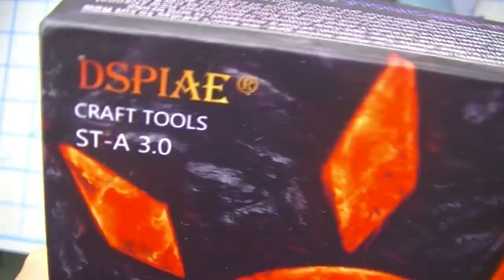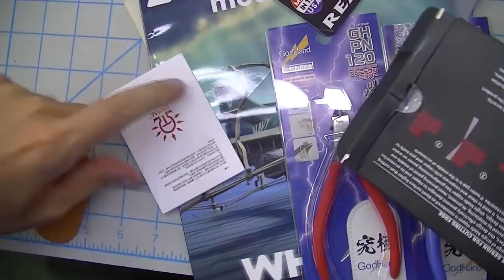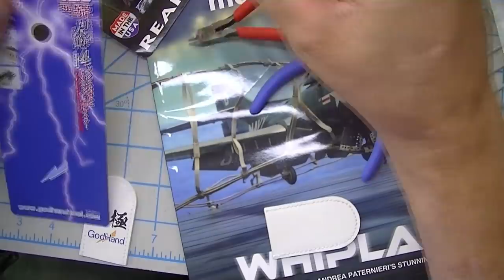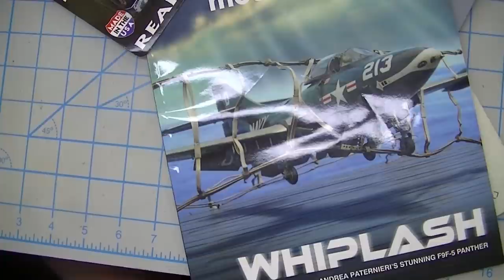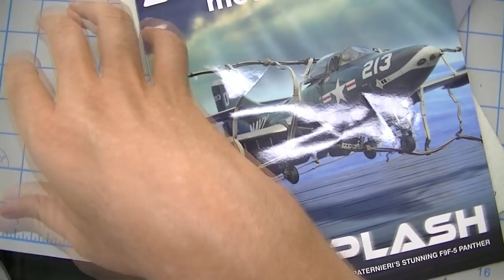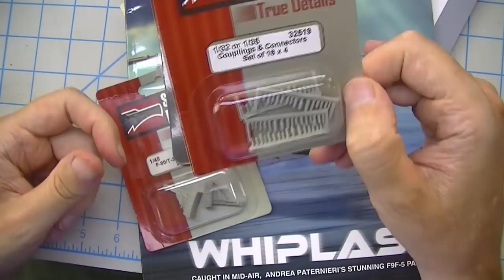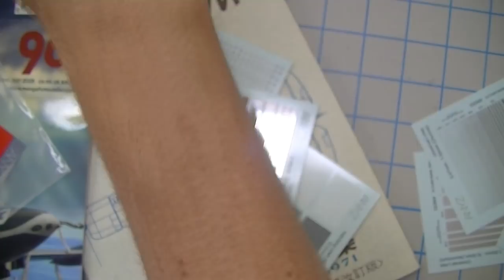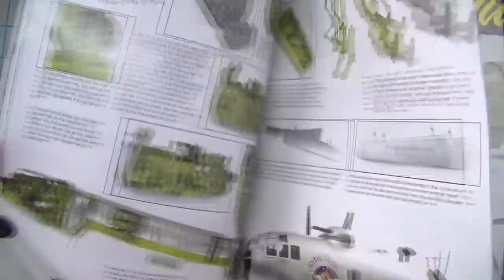ep325 - many minutes of random #50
in which there is. a lot.